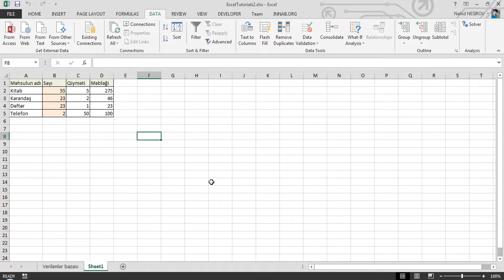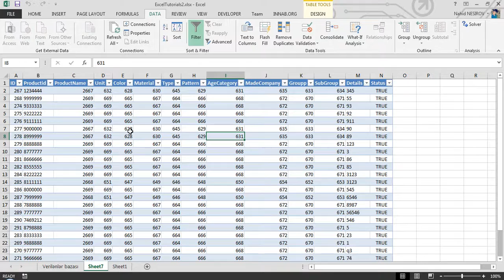55 dərsə Excel: Dərs 21.2 - Exceldə SQL-dən məlumatları import etmək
Siz bu  video dərsimizə baxmaqla SQL to Excel  haqqqında məlumat əldə edəcəksiniz.